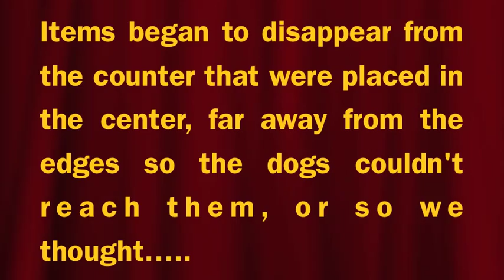Cosmo the Boxer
Cosmo the wonder dog found a way to get items off of the counter.